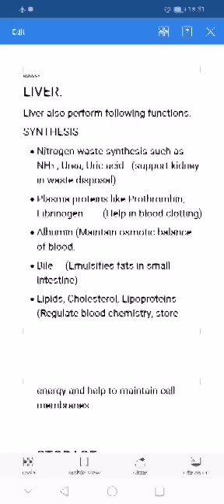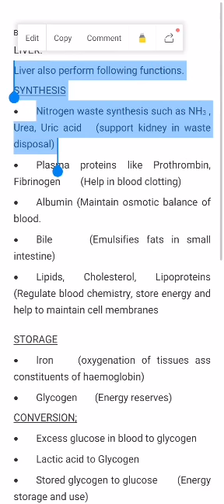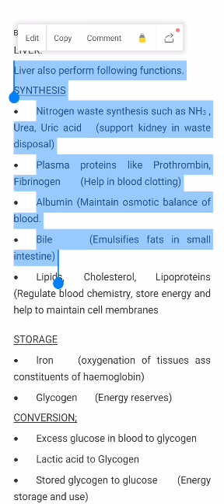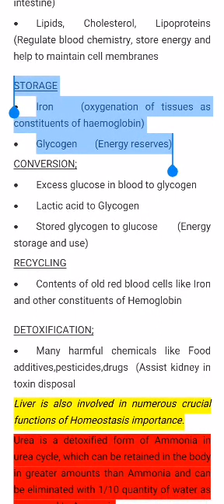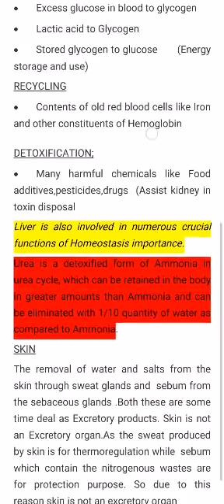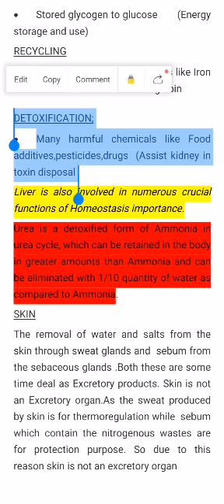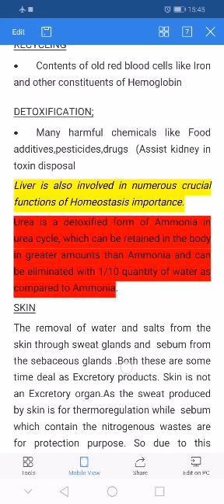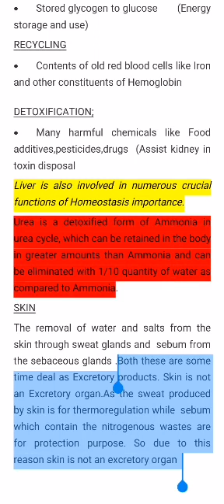Role of liver in excretion lecture 9 Second year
Homosteis Role of liver in excretion FSC MDCat BDS NUMS agha khan